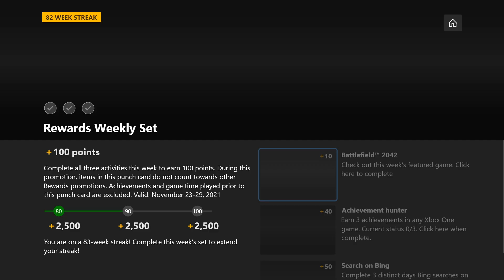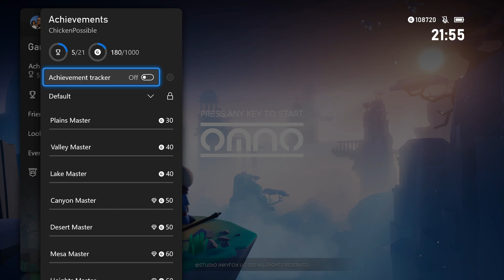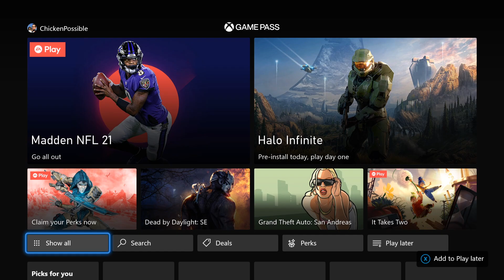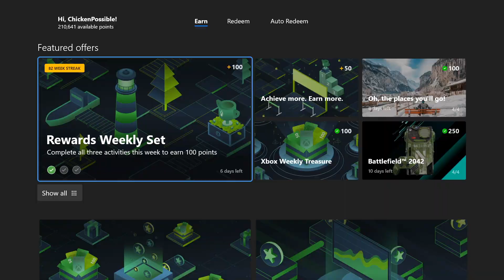Microsoft Rewards Weekly Set Guide, Earn 3 Achievements - Omno Part 3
Earn 3 Achievements for 160 Microsoft Rewards points  (100 for the weekly set + 10 quest points + 50 points for a daily achievement). Although these 3 achievements can be unlocked in any game, we'll be grabbing these 3 quick and easy ones:
» The Apprentice
» Plains Master
» Valley Master

Music: Komorebi by Futuremono, Runway Fashion, Cloud Chaser, Unstoppable by Spence